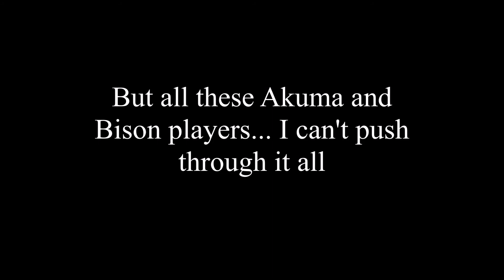Honda Players Be Like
GGs to all who appeared in the video, tis all a meme.